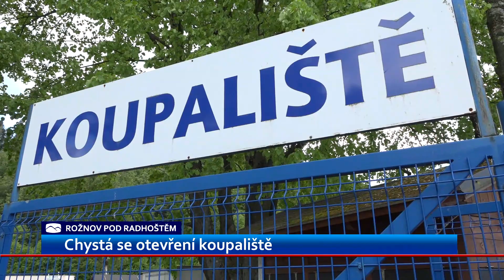Rožnovské koupaliště je připraveno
Na první návštěvníky je připraveno městské koupaliště v Rožnově pod Radhoštěm. O tom, kdy bude otevřeno rozhodne počasí. Lidé i tady budou moci chodit bez roušek. Krytý bazén zůstane zavřený pravděpodobně až do konce srpna.